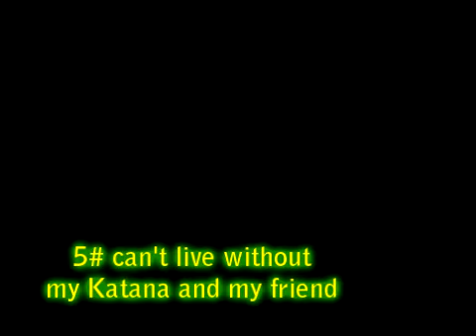Tagged by TitusLinde April2010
... Hope you'll answer this video .. xP...
This Video is just for TInchenmizz and TItuslinde..
Hey... mizz please don't be sad.. i've try it all the time to make a happy Video for you just to make you happy-- please don't cry.. I know your momently situation isn't so nice but... don't give up